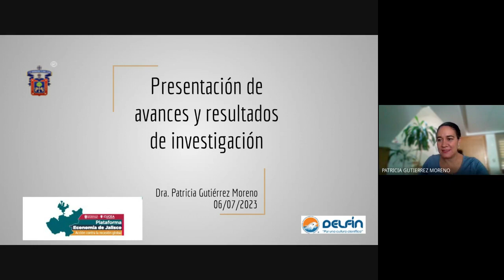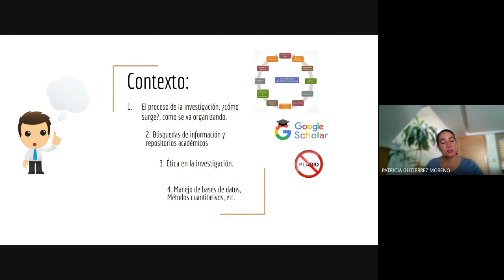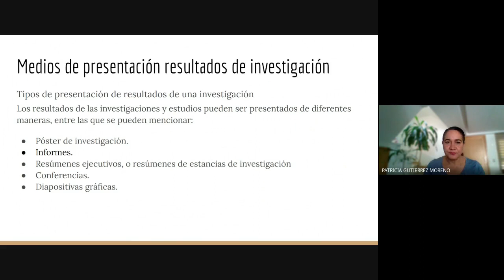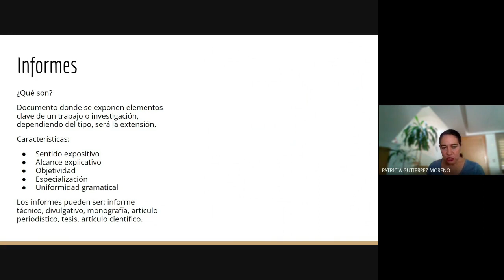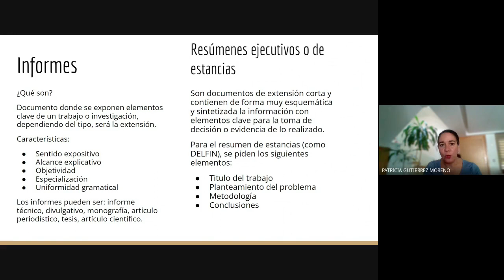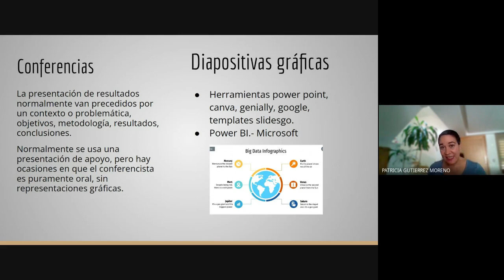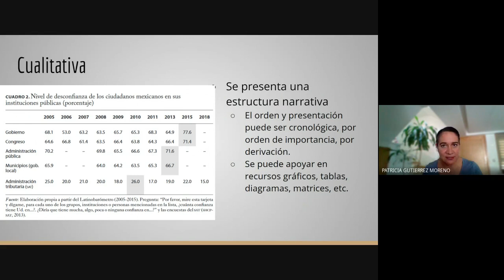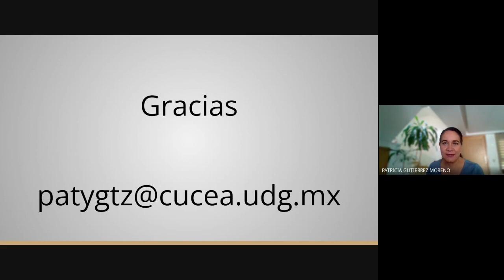Presentación de avances y resultados por la Dra Patricia Gutiérrez